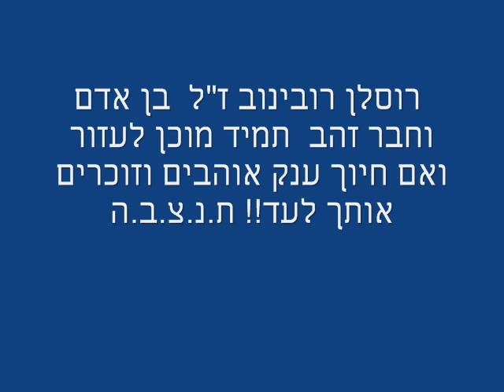רוסלן רובינוב ז"ל.wmv